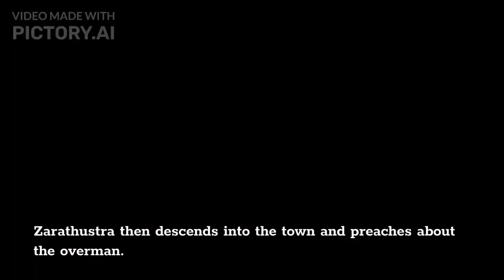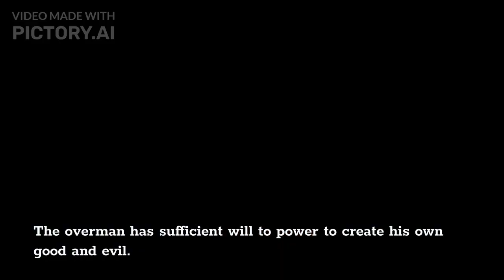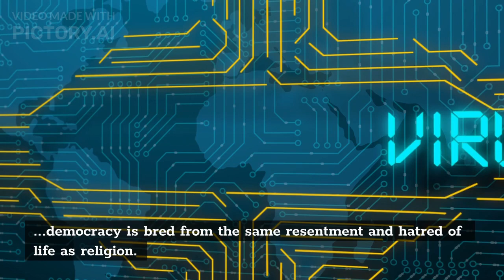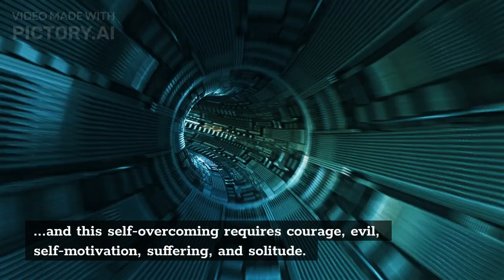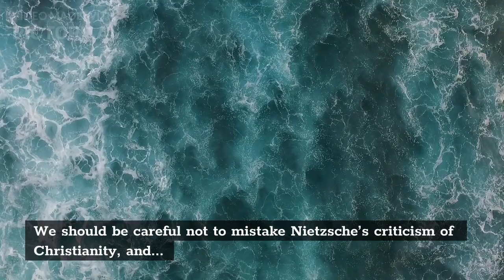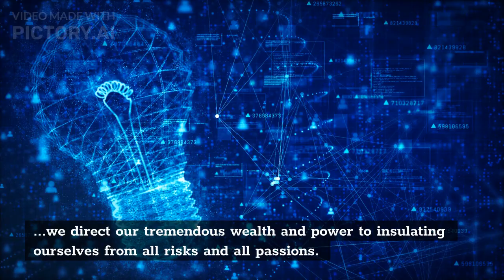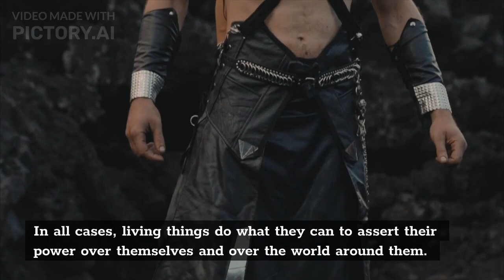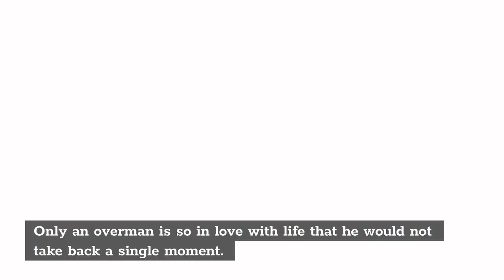Thus Spoke Zarathustra by Friedrich Nietzsche, Book Summary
“I would only believe in a god who could dance.” ― F. Nietzsche, Thus Spoke Zarathustra

“Man is something that shall be overcome. Man is a rope, tied between beast and overman — a rope over an abyss. What is great in man is that he is a bridge and not an end.”  - Thus Spoke Zarathustra

"I love him whose soul is deep even in the wounding, and may succumb through a small matter: thus goes he willingly over the bridge.

I love him whose soul is so overfull that he forgets himself, and all things that are in him: thus all things become his down-going.

I love him who is of a free spirit and a free heart: thus is his head only the bowels of his heart; his heart, however, causes his down-going.

I love all who are like heavy drops falling one by one out of the dark cloud that lowers over man: they herald the coming of the lightning, and succumb as heralds." - Thus Spoke Zarathustra

This channel is designed to help you to expand your consciousness, to unlock your true potential, to guide you to become the best version of you and live your life you are made for. Together we will learn about our mind, body, soul and spirit. Here you will find out how to keep your body healthy and beautiful, your soul in peace and harmony and how to know more about you, based on ancient techniques  and modern science, like astrology, numerology, spiritual healing, psychology, NLP.

Here you will learn about:

- power of nature
- harmony & equilibrium
- spiritual growth
- being your higher self
- unlocking the mind through meditation
- how to unlock your hidden powers
- how to tap into unused brain power